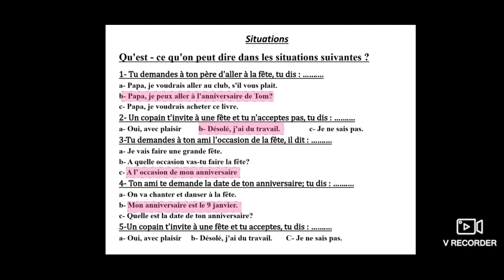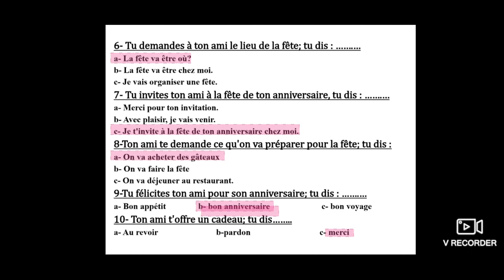لغه فرنسيه-الثاني الإعدادي